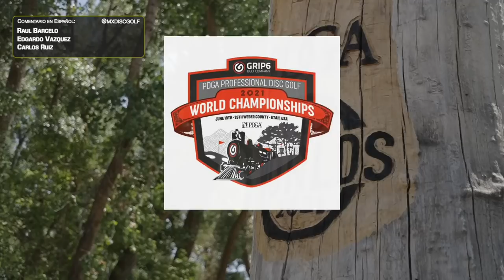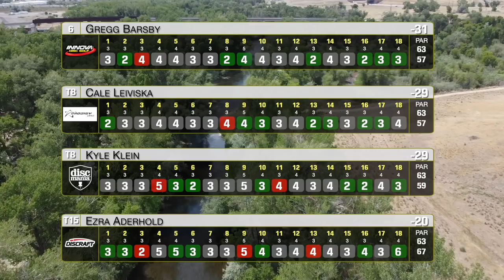2021 Campeonato Del Mundo De Disc Golf | Último Rondo B9 | Comentario en ESPAÑOL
Campeonato del Mundo 2021 - Back 9
Ogden, Utah
Gira Nacional PDGA

Echa un vistazo a @mxdiscgolf en Instagram!

¿Quieres apoyar Tour Skins? ¡Haga clic en el enlace y contribuya con $ 5 al mes!

Comentaristos:
Raul Barcelo
Edgardo Vazquez
Carlos Ruiz

Jugadores:
Kyle Klein
Gregg Barsby
Ezra Aderhold
Cale Leiviska

¿Te gusta nuestro tema musical?
¡Echa un vistazo a @pettyfoxloop en IG!